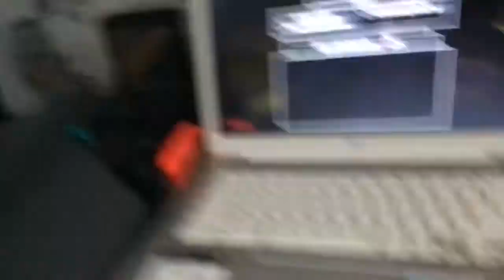My gaming set up 2020/w sneak peek for up coming video!